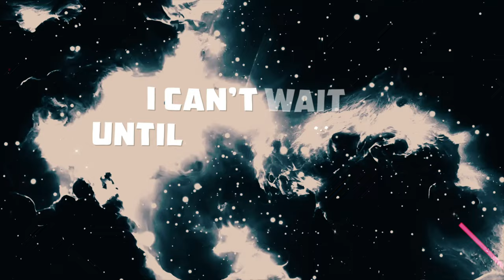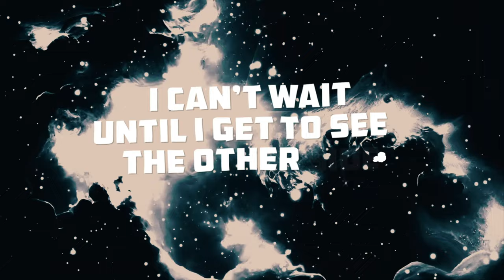The Other Side | Jeristotle (official lyric video)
If you like this song then join my inner circle and get my first album for FREE on a limited edition Golden Key USB

If you're anything like me you spend a lot of time thinking about what you want in life even though you don't quite have it yet.

This song is about the wanting period.

You know what I mean? When you want something but you don't have it yet.

I think it's important to fall in love with the process of getting where you want to go because nothing happens overnight.

I hope to see you on the other side.